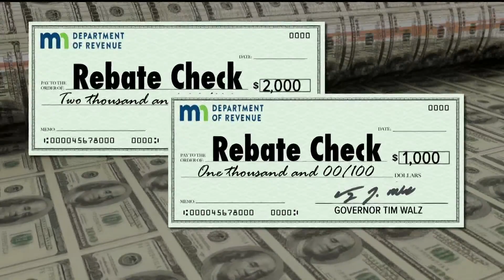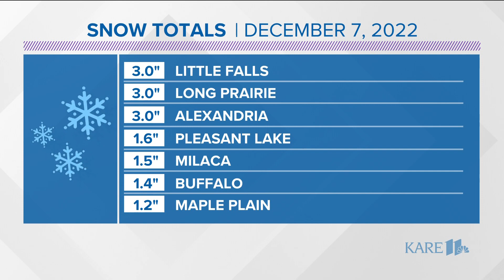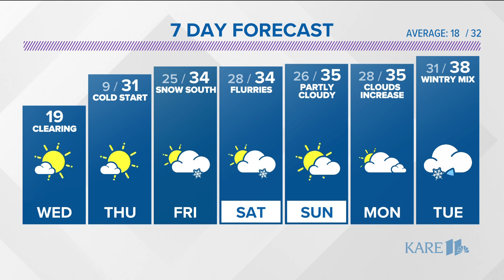KARE 11 News Now - Dec. 7, 2022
Watch the latest news and weather updates on KARE 11 News Now for Dec. 7, 2022.